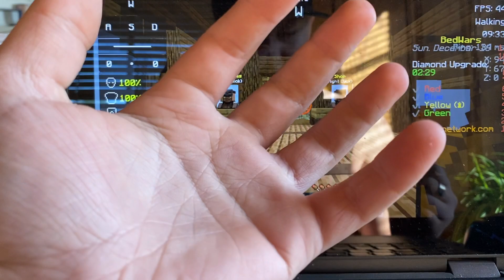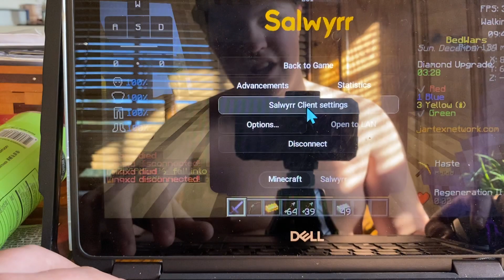Bedwars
On Minecraft